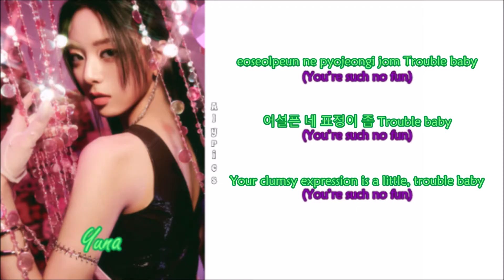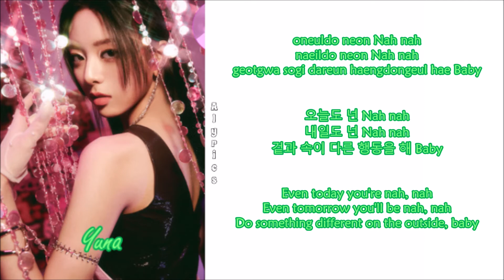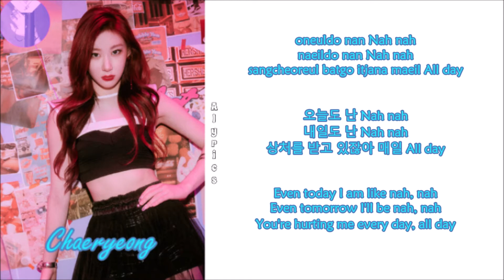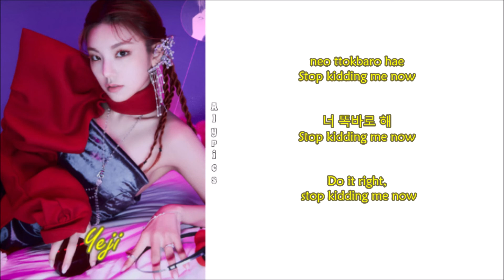ITZY - KIDDING ME (Rom-Han-Eng Lyrics) Color & Picture Coded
Credits to
Korean: genie.co.kr